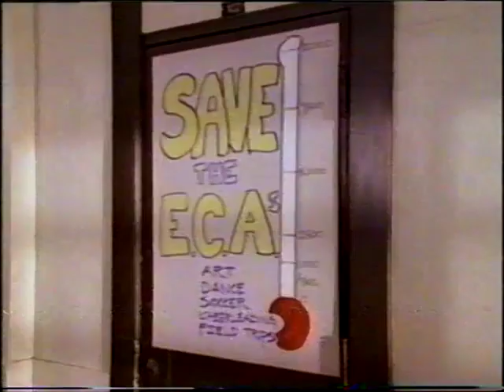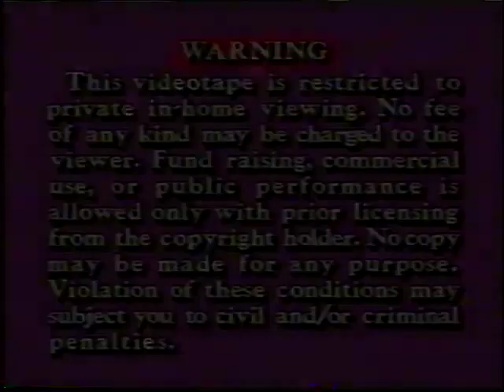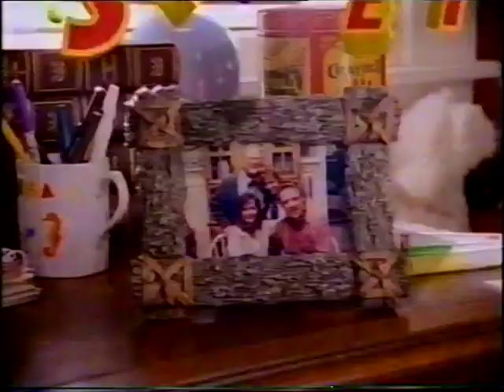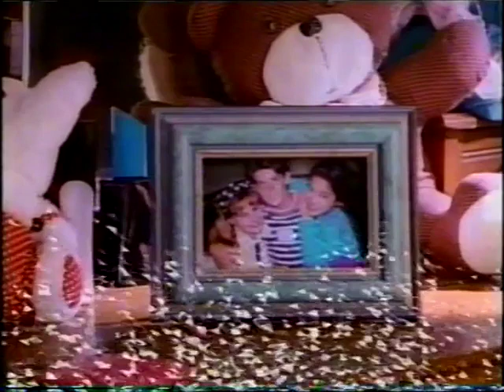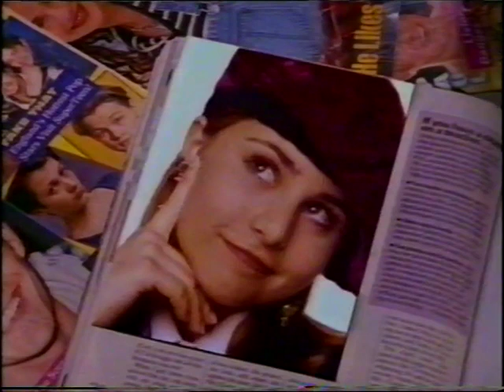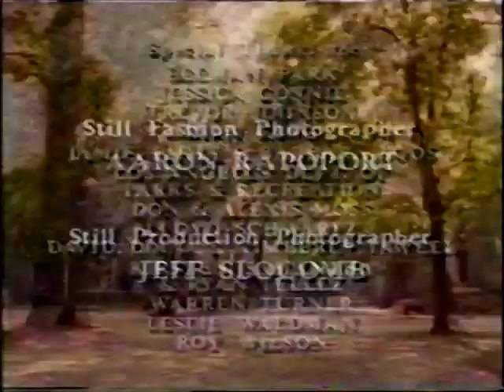Secret Adventures | Episode 2 | Snap: How to Act Like a Responsible Almost Adult (1993-1995)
Drea has plans to go shopping with Kim over the weekend but made a mistake on the dates. She has to babysit Rebecca, Matt, and their dog Floyd instead. Floyd is temperamental and wrecks havoc on the house, ruining an in-progress dining room renovation by Drea's parents. Floyd gets banished outside. Later, Matt notices Floyd has escaped and the trio, along with the help of George, go looking for him. In the process, Drea loses track of Matt and frantically looks for him. After he is found climbing in a tree, the trio go on a secret adventure, becoming dogs so they can "think" like Floyd and find him. In the scene, they rescue a baby who is in a runaway baby carriage. The baby's mother thanks them and they learn the value of being responsible and doing the right thing. Back in the real world, Matt then realizes where Floyd went, to his litter of puppies next door; Matt notes that Floyd has new responsibilities, being a dad.

Secret Adventures is an American Christian television series created by George Taweel and Rob Loos. It was released between 1993 and 1995 as direct-to-video VHS tapes spanning seven half-hour episodes. The series concerns teenager Drea Thomas, who has an overactive imagination. She baby-sits Rebecca and Matt, and they learn moral lessons in their everyday lives. At least once per episode, they go on a "secret adventure" and are magically transformed into animated characters. There, they usually learn an important life lesson relevant to the framing real-world plot.

Starring Tamara Daniels, Sarah Martineck, Michael MacLeod, Michele Scarabelli, Gary Bayer, George Murdock, Clare Kirkconnell, Doug Barr, Heidi Lucas, Ian Christopher Scott, Marnette Patterson, Frankie Ingrassia and Jerry Houser as the voice of Mister Toaster.